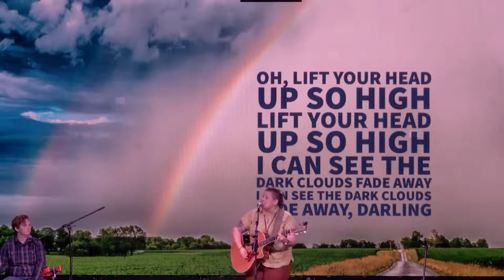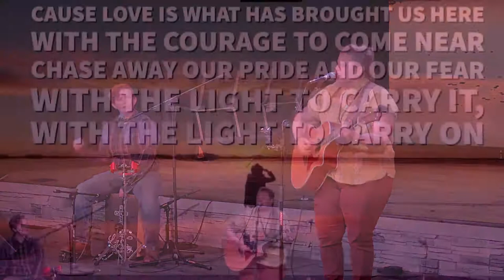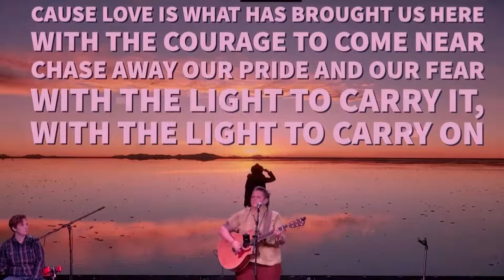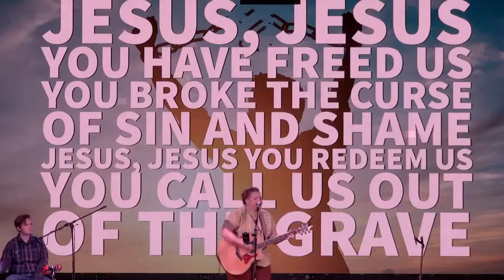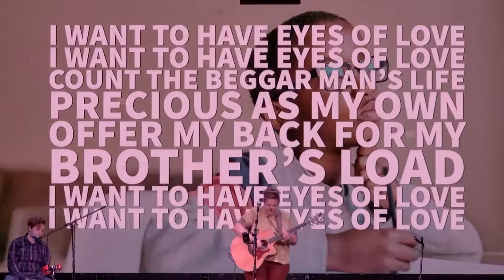Shane Claiborne | Music by Debra Lynn Rodriguez & Chelsea Bowman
Today we have an amazing guest speaker, Shane Claiborne.  The music this morning will be performed by Debra Lynn Rodriguez & Chelsea Bowman. Thank you for joining us online.